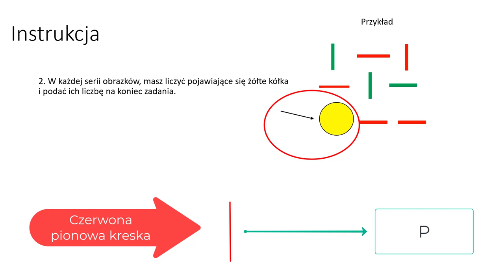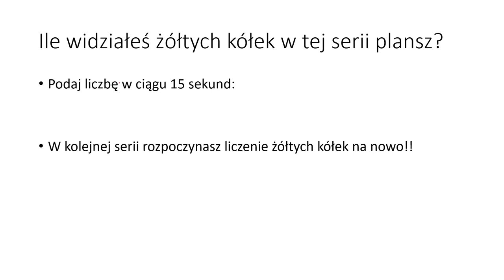Żółte kółko w wersji podobnej jak na Multi+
Sprawdź się bez zatrzymywania i cofania filmiku!!
Zostań Policjantem wraz z Elitarną Grupą Szkoleniową do Policji. Przejdź test psychologiczny oraz rozmowę kwalifikacyjną do Policji

Dr Dariusz Kraśnicki twój MultiGuru serdecznie Cię zaprasza.